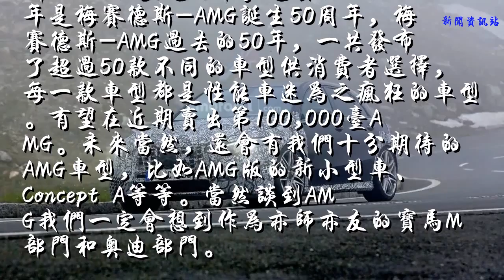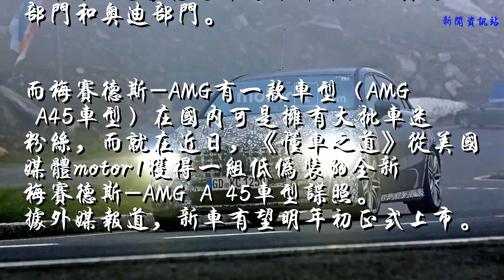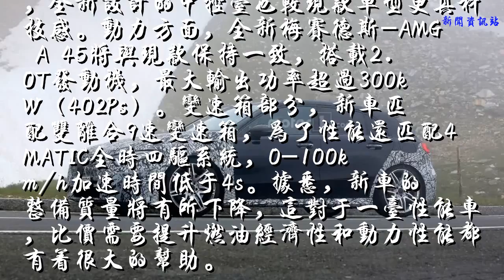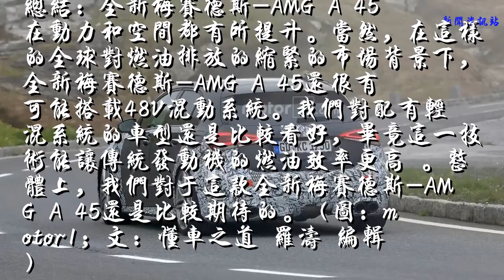梅赛德斯-AMG最强小钢炮，AMG A45全新车型有望明年初上市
【懂车之道 新车】经典的55、63 系列，成就了梅赛德斯-AMG如今的历史。大排量、大功率的发动机正是梅赛德斯-AMG的立足之本。过去的2017年是梅赛德斯-AMG诞生50周年，梅赛德斯-AMG过去的50年，一共发布了超过50款不同的车型供消费者选择，每一款车型都是性能车迷为之疯狂的车型。有望在近期卖出第100,000台AMG。未来当然，还会有我们十分期待的AMG车型，比如AMG版的新小型车、Concept A等等。当然谈到AMG我们一定会想到作为亦师亦友的宝马M部门和奥迪部门。

而梅赛德斯-AMG有一款车型（AMG A45车型）在国内可是拥有大批车迷粉丝，而就在近日，《懂车之道》从美国媒体motor1获得一组低伪装的全新梅赛德斯-AMG A 45车型谍照。据外媒报道，新车有望明年初正式上市。

外观上，整体是采用大面积伪装，不过前脸，前格栅部分做了伪装，这就可以肯定的是，前进气格栅及前发动机舱盖有可能做重新设计。从外媒的信息披露，新车的车身尺寸相比现款是有所提升的。

来到侧面，新车依旧保持和新款一样采用双腰线设计。此次新车看上去，要采用更低离地间隙，有一种超跑既视感。从外媒那获悉，新车身长度以及轴距将有所增加，新车从侧面看起来比现款车型更加修长。

车尾造型较现款车型更加圆润紧实，排气则采用双边共四出的布局，后保险杠下部还做了类似扩散器的设计。
内饰部分，也是此次改款的重点，内饰的造型相比现款车型要更加简洁，与S级和E级同样设计的两块大尺寸显示屏是亮点，全新设计的中控台也较现款车型更具科技感。动力方面，全新梅赛德斯-AMG A 45将与现款保持一致，搭载2.0T发动机，最大输出功率超过300kW（402Ps）。变速箱部分，新车匹配双离合9速变速箱，为了性能还匹配4MATIC全时四驱系统，0-100km/h加速时间低于4s。据悉，新车的整备质量将有所下降，这对于一台性能车，比价需要提升燃油经济性和动力性能都有着很大的帮助。
就在前段时间，有海外媒体发布了一张由X-Tomi Design设计的梅赛德斯-AMG全新A45三厢版车型渲染图，新车将搭载一台2.0T四缸发动机，或将于2020年发布，专供中国市场。

总结：全新梅赛德斯-AMG A 45在动力和空间都有所提升。当然，在这样的全球对燃油排放的缩紧的市场背景下，全新梅赛德斯-AMG A 45还很有可能搭载48V混动系统。我们对配有轻混系统的车型还是比较看好，毕竟这一技术能让传统发动机的燃油效率更高 。整体上，我们对于这款全新梅赛德斯-AMG A 45还是比较期待的。（图：motor1；文：懂车之道 罗涛 编辑）